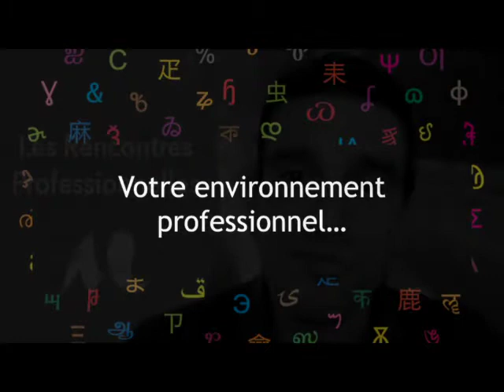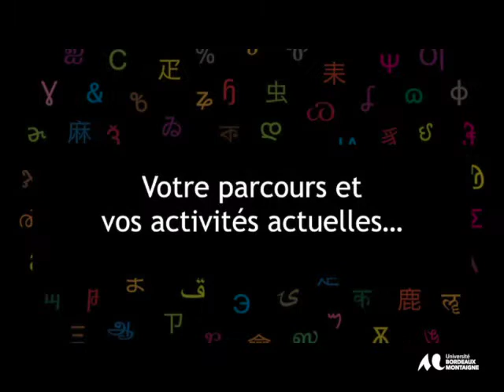Ingénieur pour l’enseignement numérique en université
Extrait des Rencontres Professionnelles : Autres métiers de l’enseignement et de la formation du 2 mars 2021 de l’Université Bordeaux Montaigne